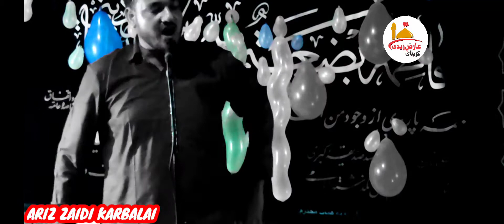Alam wali gali se by Ariz zaidi karbalai